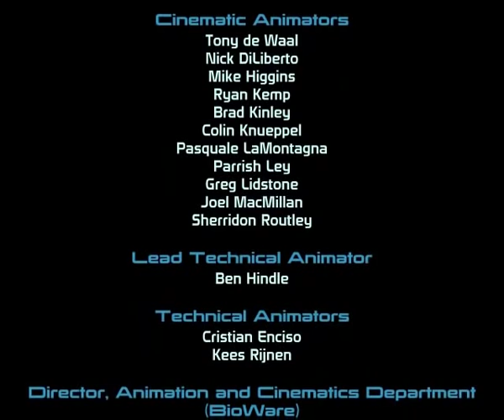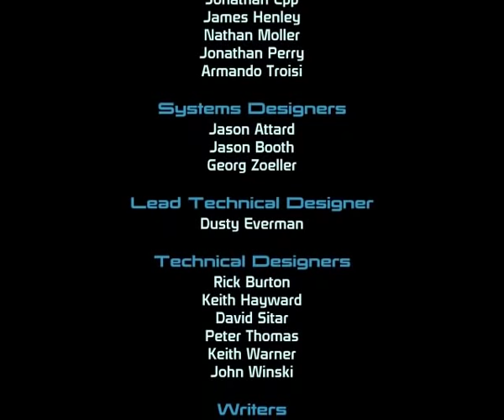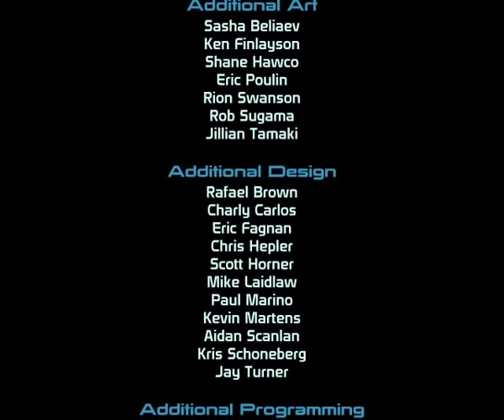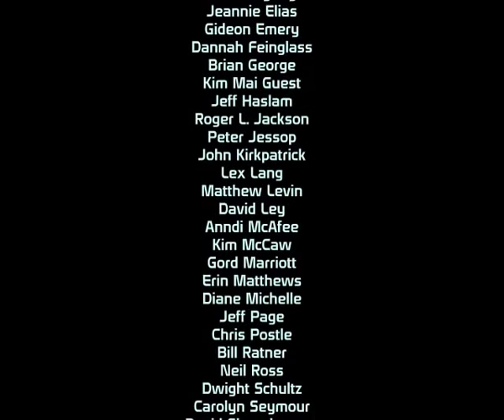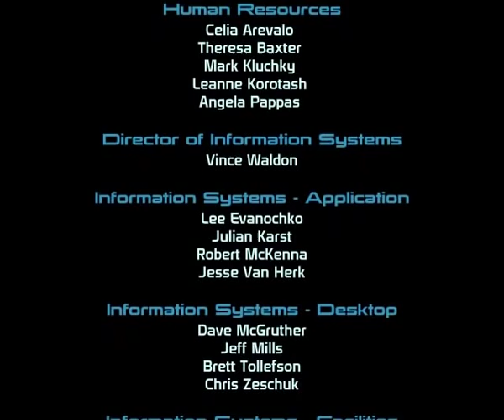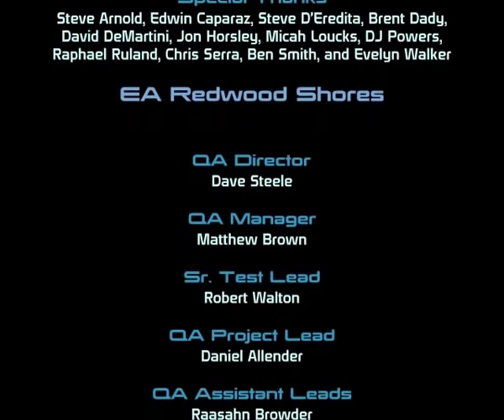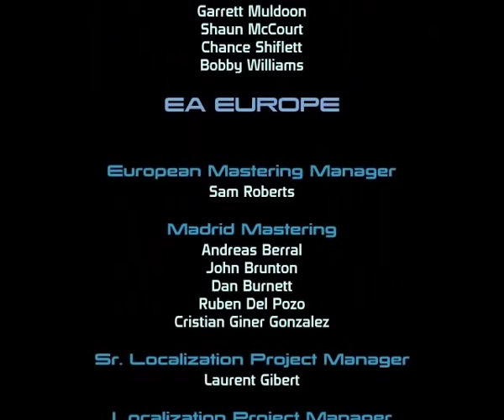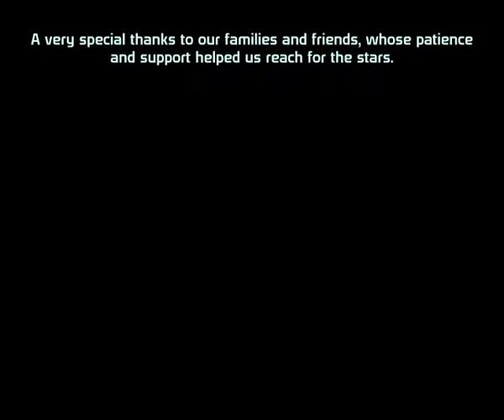Mass Effect 1 - Best Possible Ending (Paragon - Final Stretch)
I couldn't resist it. I had to do this one too.
So here it is! The ending of the first game. It's not as epic as the ending of the second game (IMO) but it's awesome just the same.
Also, the credits music is great.

PS: Yeah... I know... My weapon keeps overheating. But I just love that mod. It pays off when you kill two or more with the blast and they start flying like dolls. =)

PS2: I've used this same character in ME2. Imported save file.